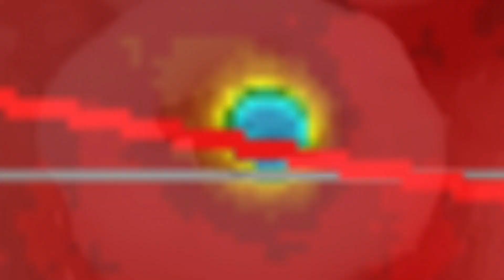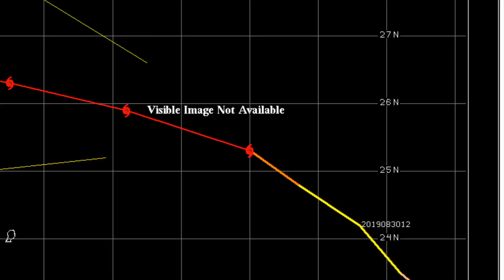\\WARNING// Hurricane Dorian Category 4 / Path To Florida Then CANADA / August 30 2019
- August 30, 2019
-    Hurricane Dorian is now a Category 4 HURRICANE!
-    Windy.com Forecast Model shows Heading straight west to Orlando Florida and STALLING moving North up the United States Coastline.   Florida, Georgia, South Carolina, North Carolina and New England.
 Eventually Gaining strength again to hit the Atlantic Provinces of Canada.      New Brunswick, Prince Edward Island, Nova Scotia, and Newfoundland.